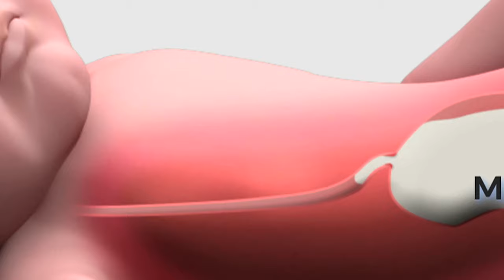Hoopa Feeding Pillow & Infant Carrier | 2 use of product for price of 1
Nursing pad, breastfeeding pillow, infant carrier, newborn feeding,
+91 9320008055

1) Hoopa Feeding Pillow ( HFP ) is the only reclined pillow for infant age group “ newborn upto 4 months”. Infant is always in reclining position and cannot be fed on flat horizontal pillow

2) Strong back of HOOPA keeps infant's body supported in back rest position, & safe. Hoopa pillows are known globally as strongest

3) Hoopa protects newborn from Corona virus & other germs & cold breeze, dust, hand contact etc.

4) Ergonomically designed contours provide best feeding position and newborn can be tilted towards mom's chest for best matching of mouth

5) Tested and Certified by InterTek Laboratory for meeting US Consumer Product Safety Improvement Act ( CPSIA ), Australia, and Canada CPSC

Video Story -
Does your baby throw out milk after feeding? Is Milk indigestion a big challenge for your infant?  Buy HOOPA Feeding Pillow, designed by doctors for feeding.  Doctors instruct mom to pay special attention to infant’s feeding position.  WHO recommends that during feeding and after feeding too, infant must be kept in reclined position.

@HoopaBaby When infant’s head is in low lying position, milk travels back through esophagus into newborn’s mouth causing milk throw out. Ergonomically contoured HOOPA Feeding Pillow enables mother to conveniently recline baby at any angle. Milk, is held within lower region of stomach and gets easily digested. Infant is happy and healthy. HoopaFeedingPillow​

Holding infant with 2 hands – 1 below the neck and other at baby’s buttocks, leaves the fragile spine unsupported. Infant’s backbone can bend or be damaged due to delicate structure. HOOPA Feeding pillow gives a strong support in back rest position to spine and entire back.  Infant is safe and strong.

HOOPA Feeding Pillow is dual use product with other use as Infant Carrier.  Indoor or outdoor, while infant is reclined in HOOPA your Small princess too can carry.

For newborn upto 4 months, tested as per US Consumer Product standards

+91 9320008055